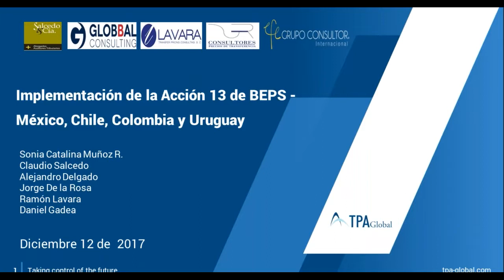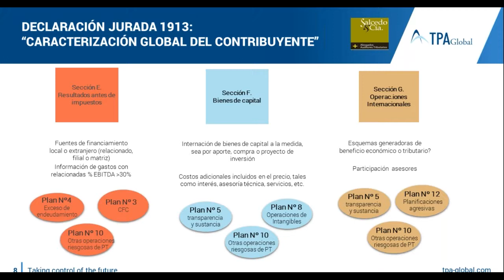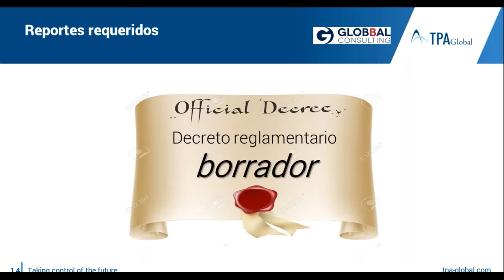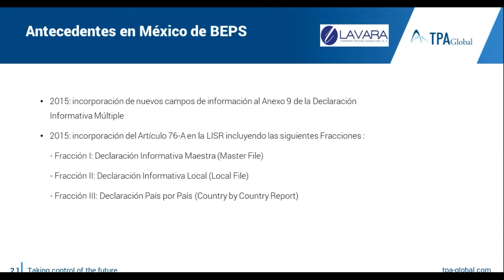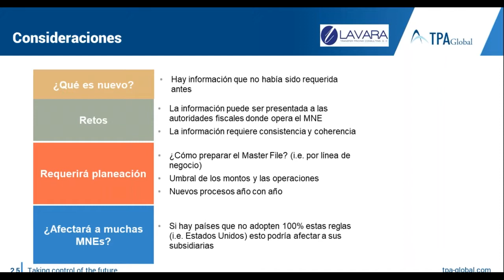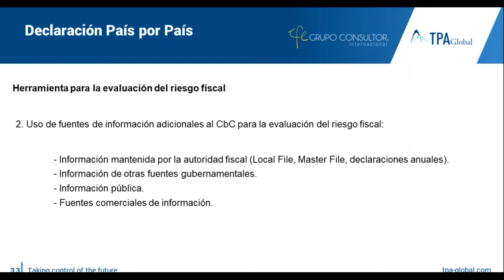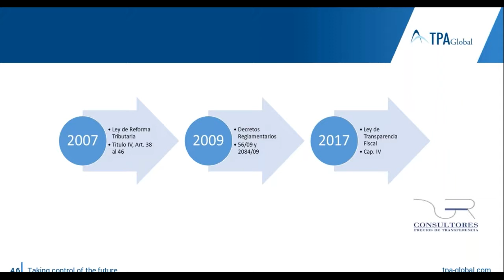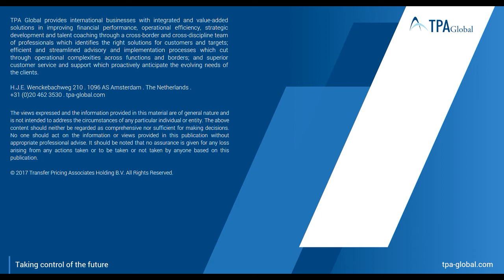The impact of BEPS Action 13 for MNEs operating in LATAM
Countries in LATAM as Chile, Colombia, Mexico and Uruguay have been implementing in their domestic legislations some or all of the three-tiered Transfer Pricing (TP) documentation (Country by Country report, Master File and Local file) recommended by the OECD on Action 13 of BEPS project.  Hence, multinational enterprises operating in the region are required to fill this new TP documentation in compliance with the OECD standards and the specific regulations of the particular country.

In this context, we would like to invite you to our webinars where our Alliance Partners of Chile, Colombia, Mexico and Uruguay,  will discuss about the implementation of the of the three-tiered documentation in these countries, the relevant characteristics of this documentation and as well the impact of these requirements for companies operating in the region.

In addition, we will discuss the regional integration of Transfer Pricing in Central America (Costa Rica, Guatemala, El Salvador, Honduras, Nicaragua and Panama).

Both webinars will consider the following:

- General presentation of the Chilean, Colombian, Mexican and Uruguayan transfer pricing legislation incorporated in accordance with Action 13 of BEPS.
- Update of the actions that the mentioned countries have taken after such implementation i.e. regulations and guidance.
- Impact of these new TP documentation requirements for MNEs operating in LATAM.
- The main challenges faced by companies and tax authorities in the referred countries.
- The regional integration of Transfer Pricing in Central America (Costa Rica, Guatemala, El Salvador, Honduras, Nicaragua and Panama)

This webinar is in Spanish language

Speakers

- Sonia Catalina Muñoz Rodriquez
  TPA Global Junior Associate, The Netherlands
- Jorge De la Rosa, TPA Global Member, Mexico
- Ramón Lavara, TPA Global Alliance Partner, Mexico
- Daniel Gadea, TPA Global Alliance partner, Uruguay
- Alejandro Delgado, TPA Global Alliance partner, Colombia
- Claudio Salcedo, TPA Global Alliance partner, Chile